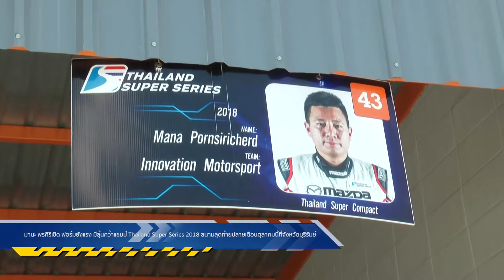มานะ พรศิริเชิด ลุ้นThailand Super Series 2018 สนามสุดท้ายปลายเดือนตุลาคมนี้ที่จังหวัดบุรีรัมย์